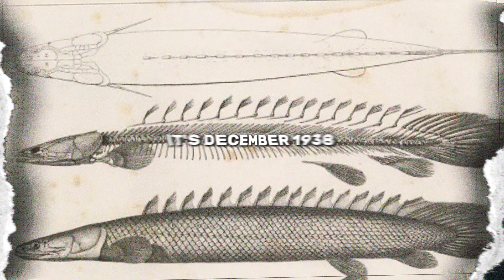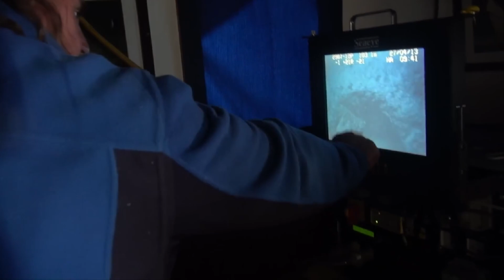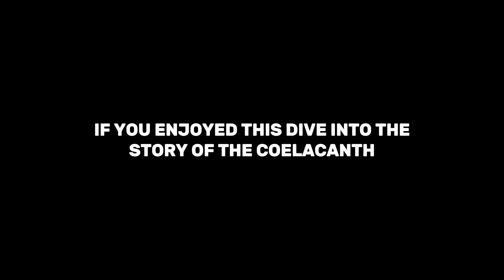This Fish Was Supposed To Be Extinct For 66 Million Years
Imagine reeling in a fish thought to have died out with the dinosaurs 65 million years ago. This is the mind-blowing true story of the coelacanth, Earth's ultimate comeback creature and a true living dinosaur. Join us as we explore the discovery of this ancient fish and the deep sea creatures that defy extinction, revealing incredible ocean mysteries.
From its initial discovery in 1938 off South Africa to its status as a living fossil, we explore this ancient fish and the deep sea creatures it shares its habitat with.

This prehistoric creature was thought extinct for 66 million years until a shocking discovery in 1938 revealed populations thriving in the Indian Ocean. The coelacanth has barely changed since the time of dinosaurs, with unique lobed fins that hint at the evolutionary transition from sea to land. With only 1,000 individuals remaining, this ancient species faces modern threats despite surviving multiple mass extinctions.

Video Chapters:
00:18 - The Discovery That Defied Extinction
02:01 - The Race To Save The Specimen
04:10 - The Coelacanth Returns To The World
06:37 - The Fish That Evolution Forgot
07:49 - Deep Sea's Greatest Mystery
08:37 - Conclusion - Final Thoughts